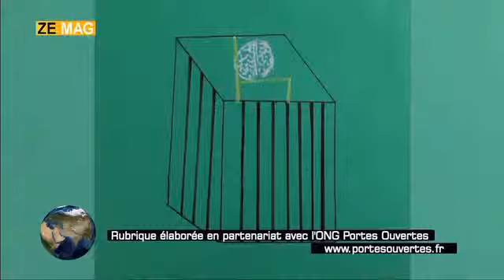Iran : Un dessin qui a de la voix !